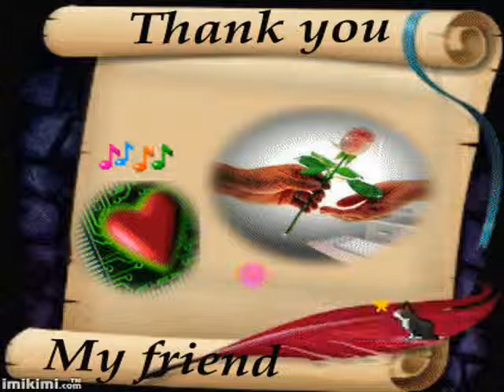Edward Maya .wmv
Akcent & Edward Maya